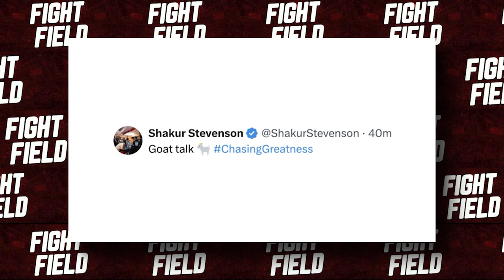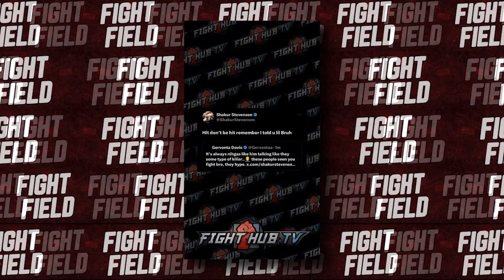JUST NOW: Floyd Mayweather Gave PRO TIPS To Shakur On LIVE To KO Gervonta Davis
It's going down, folks! Floyd Mayweather and Shakur Stevenson just teamed up live on Instagram and their target? None other than Gervonta "Tank" Davis!  You know when Floyd and Shakur start talking, the hot topic is bound to be Tank. But wait, there's more! Not only did they throw some serious shade at Tank, but Floyd also dropped a game-changing tip for Shakur to finally derail the Gervonta Davis hype train. Imagine this: Floyd, the man who mentored Tank for years and knows all his moves, sharing his insider secrets with Shakur. With Floyd’s knowledge and experience, you better believe Shakur is gearing up to hand Tank his very first loss. Not to mention, the strategy Floyd shared with Shakur is absolutely wild and even more lethal than Tank’s left hook which he uses to drop all his opponents. There’s a lot to discuss with this one, so without further ado, let’s take a deep dive into this video!